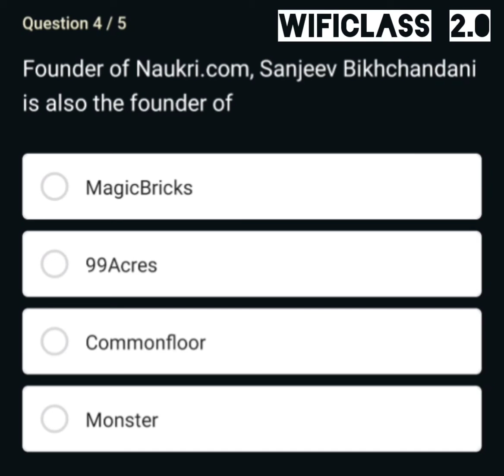Founder of Naukri.com, Sanjeev Bikhchandani is also the founder of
Question 4 /5 Founder of Naukri.com, Sanjeev Bikhchandani is also the founder of

प्रश्न 4/5 Naukri.com के संस्थापक, संजीव बिचचंदानी के संस्थापक भी हैं

Friends here, you have to answer the questions related to Flipkart Quiz , if you want to see other parts related to this video, then click on the link given below.

wificlass ™ ✓
Where you will learn something